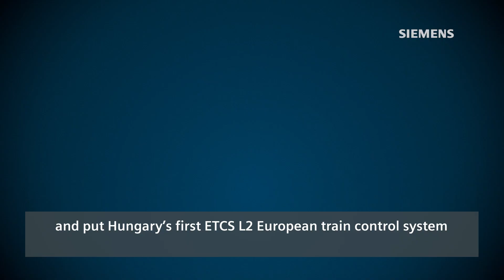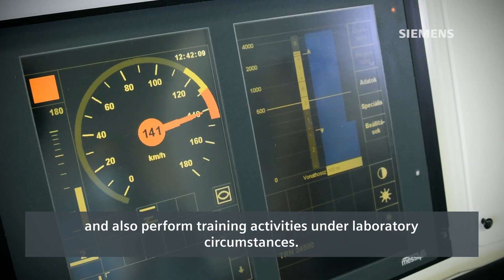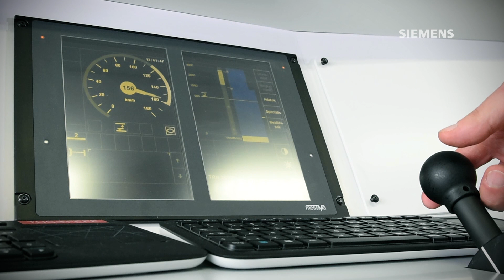Üzembe helyezték Magyarország elsőként elkészült ETCS L2 vonatbefolyásoló rendszerét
A 2-es szintű Egységes Európai Vonatbefolyásoló Rendszer (ETCS L2) elsődleges rendeltetése a vasúti forgalom biztonságának garantálása a legkülönbözőbb üzemi helyzetekben. A rendszer speciális elemein keresztül kapott menetengedélyek és pályaadatok alapján figyelmeztetési, üzemi és vészfékezési sebességprofilokat számol, amelyek betartását kikényszeríti a mozdonyvezetőtől. Ellátja a vonatra és a pályára engedélyezett sebesség folyamatos felügyeletét is.